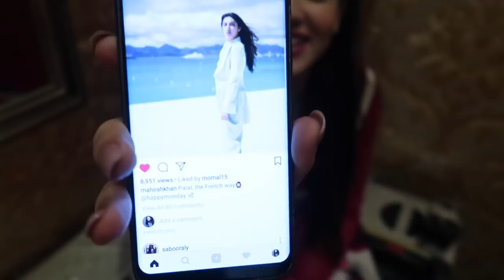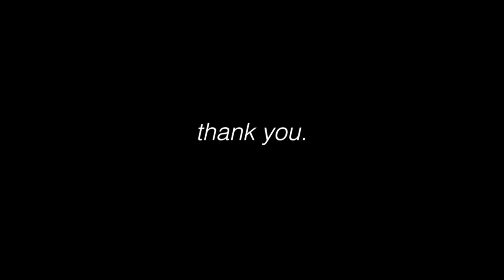VLOG #62 - ABSOLUTE FINAL KHAMOSHI VLOG!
Here is the much anticipated final VLOG, the part 2 to the last Khamoshi VLOG.

Last episode, Episode 35 of Khamoshi airs tonight at 8 PM on Hum TV.

Thanks to Zara Noor Abbas, Affan Waheed, Iqra Aziz, and the rest of the cast.